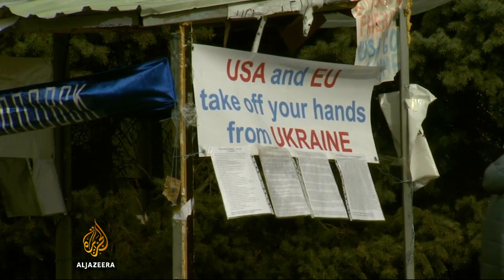Pro-Russia protesters stand ground in Ukraine's east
Pro-Russia protesters have said they will continue to occupy government buildings in eastern Ukraine until their demands are met.

The government has repeatedly warned that it will forcibly retake the seized buildings and calls demonstrators "terrorists".

But protesters said they will remain defiant until Kiev agrees to a federal Ukraine.

Al Jazeera's Hoda Abdel-Hamid reports from eastern Ukraine.